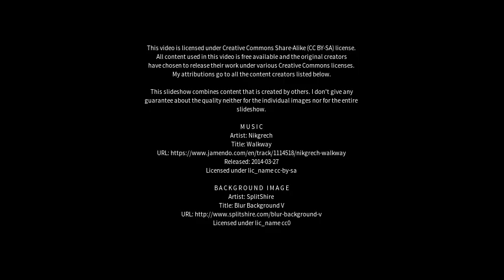Best places to visit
Best places to visit - Old Basing (United Kingdom) Best places to visit - Slideshows from all over the world - City trips, nature pictures, etc.